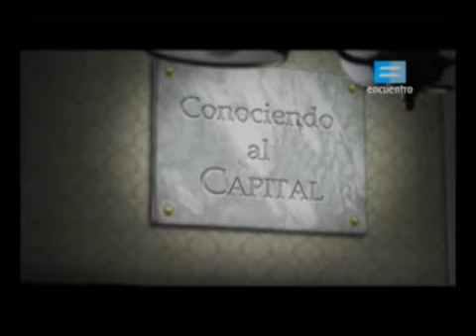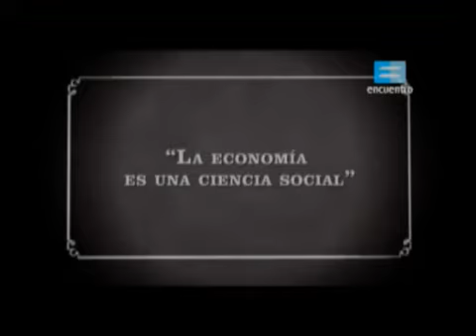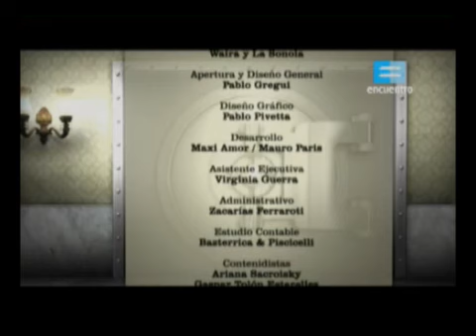¿Qué es la economía fragmentos